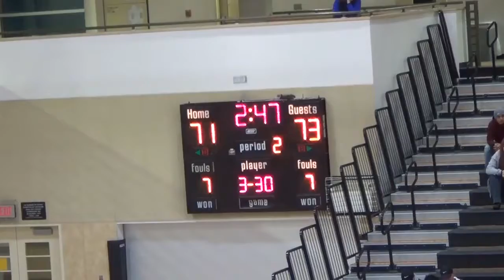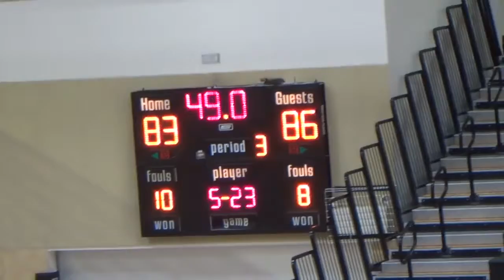Ohlone vs Las Positas Full Game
Ohlone College 92-87 OT win vs. Las Positas College on February 1st, 2017.